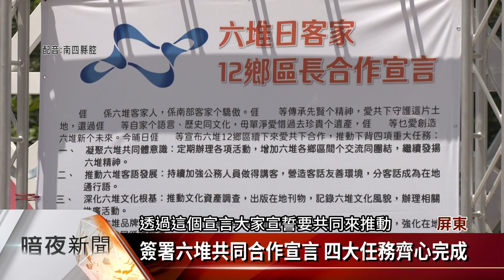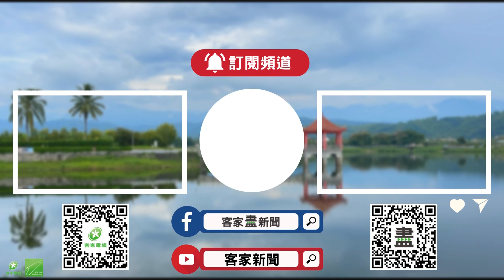6/4「六堆日」 升旗典禮紀念保鄉衛土首次戰役【客家新聞20230604】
客委會訂定每年的6月4日為「六堆日」，是根據六堆的歷史從史實記載，第一次保鄉衛土的戰役，在康熙60年農曆五月初十，也就是1721年的國曆6月4日，六堆豎旗堵禦組成聯防組織，今天(4日)客委會在六堆忠義祠，舉行六堆旗升旗典禮，同時也飄揚在六堆客庄12鄉區，來緬懷客家先祖。